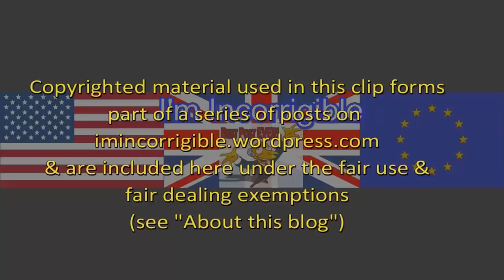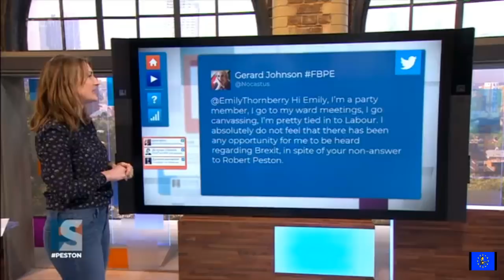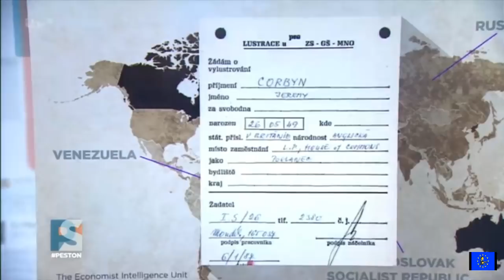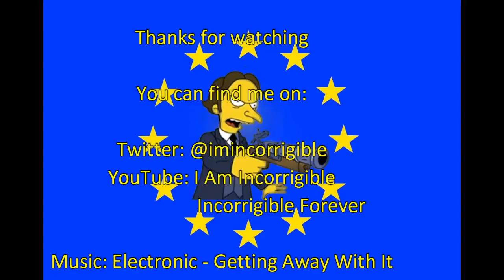Emily Thornberry on Brexit, bullying and Corbyn's 1970s style socialism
Peston on Sunday 18 February 2018